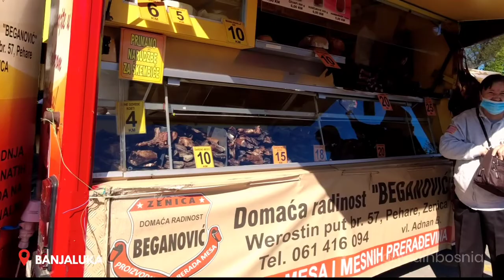Visiting the Market in Banja Luka